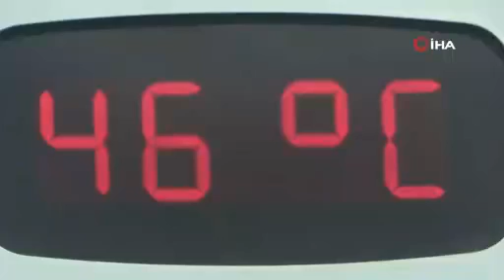Rekor sıcakta yasak dinlemediler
Mayıs ayında son 91 yılın en sıcak günlerinin yaşandığı Adana'da sokağa çıkma yasağına aldırış etmeyen 20 yaş altı çocuk ve gençler sulama kanallarına girerek serinliyor.
Gölgede hava sıcaklığının 42 derece ölçüldüğü, termometrelerin 46 dereceyi gösterdiği Adana'da çocuklar ve gençler, sıcaktan bunalıp yasağı umursamayıp sulama kanallarına akın etti. Hayati tehlikeye ve 392 liradan 3 bin liraya kadar idari para cezasına rağmen çocuklar ve gençler serinlemeye çalıştı. Yasağa uymayıp evden çıkan çocuk ve gençler, sulama kanalında yüzerken sosyal mesafeye de dikkat etmedi.
Bir genç sıcaktan bunalıp evden çıktığını, sokağa çıkmanın yasak olduğunu unuttuğunu belirterek, "Bugün bize yasak mı ben bilmiyordum şimdi hemen eve giderim" dedikten sonra son suya atlayıp yüzmesinin ardından evin yolunu tuttu.
Sulama kanalının başka bir bölgesinde ise onlarca çocuk ve genç suya girerek rekor sıcaklıkta serinlemeye çalıştı. Çocuklar havanın çok sıcak olduğunu, evde bunaldıklarını ve havuzlar virüs nedeniyle kapalı olduğu için sulama kanalına geldiklerini söyledi.